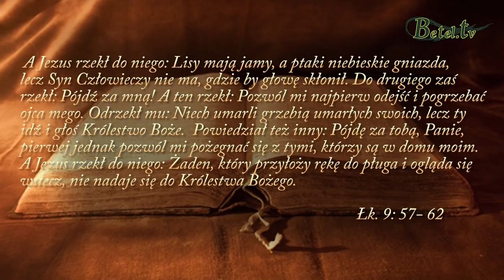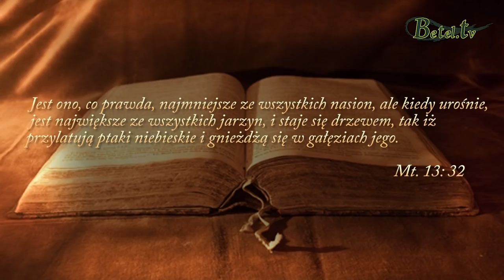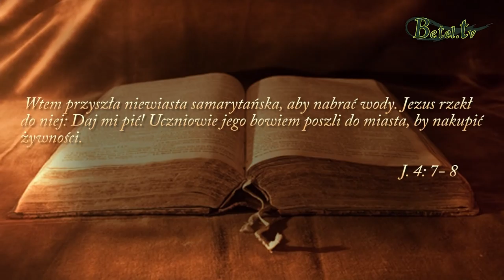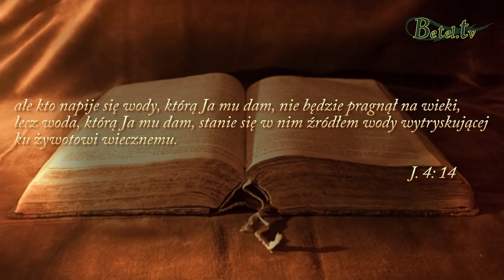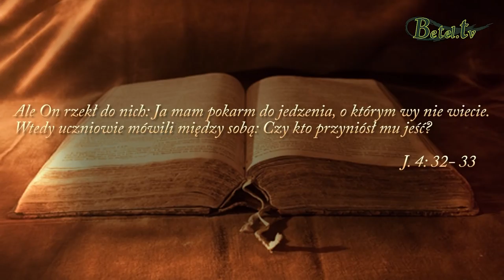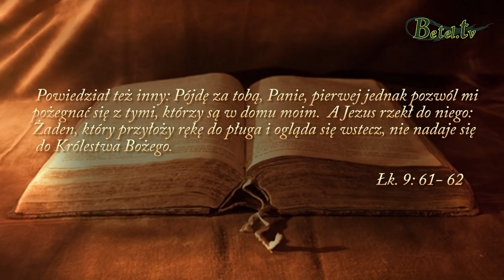08.04.2018- Królestwo Boże- Janusz Cieślar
Stańmy dziś przed lustrem Słowa Bożego i przyjrzyjmy się uważnie czy nasze życie jest takie o jakim mówi Pan Jezus ? Czy najważniejszą rzeczą dla nas jest głoszenie Królestwa Bożego ?  Czy priorytetem jest niesienie ludziom Ewangelii czyli dobrej nowiny o życiu wiecznym z Bogiem ?